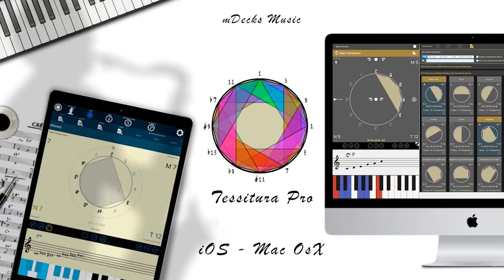Practice Music Scales and Modes like never before. Music Scales Video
The complete world of scales, modes and melodic patterns for jazz improvisation and composition.

Tessitura Pro is an incredible tool to study and practice scales on any instrument like never before

Learn music structures from a new perspective. Understand the relationship between modes in structures.

Develop your ears and practice scales, arpeggios, chords and any structure you can imagine. Use it as a source of inspiration for improvisation and composition. An app that takes on the world of music structures in a unique and profound way!

List of Source Scales in Tessitura Pro
Ionian =  Major
Melodic Minor
Harmonic Minor
Augmented Triad
Diminshed 7th
Whole Tone Scale
Chromatic Scale
Half Diminished
Messiaen Inverse III Truncated
Messiaen V Truncated
Messiaen III Inverse
Messiaen V
Messiaen II Truncated
Messiaen VI
Messiaen IV
Messiaen VII
Major Triad
Minor Triad
Sus4 Triad
Diminished Triad
Maj7
Min7
Min7b5
Dom7
Aug7
Major Pentatonic
Blues Scale
Raga Neelangi India
Dom7b5
Major Blues Scale
Dominant Bebop
Major Bebop
7sus4
Minor Maj7
Aug Maj7
Harmonic Major
Neapolitan = Jazz Minor b2 =  Neapolitan Minor
Neapolitan Minor
Double Harmonic Major = Byzantine =  Arabic =  Gipsy major
Enigmatic

List of all scales and modes in Tessitura Pro (as of version 1.8)
Chromatic Scale
Dominant Bebop
Phrygian addb5 Bebop
Mixolydian add#9 Bebop
Lydian addb2 Bebop
Locrian add7 Bebop
Ionian add#4 Bebop
Dorian addb6 Bebop
Aeolian addb9 Bebop
Major Bebop
Mixolydian b9 #9 b13 Bebop
Mixolydian addb9 Bebop
Lydian add#9 Bebop
Locrian add6 Bebop
Dorain add#4 Bebop
Altered Major Bebop
Aeolian add7 Bebop
Ionian
Phrygian
Mixolydian
Lydian
Locrian
Dorian
Aeolian
Messiaen VII
Messiaen VII n4
Messiaen VII n3
Messiaen VII n2
Messiaen VII Inverse n5
Enigmatic
Enigmatic Mixo add#4 no6
Enigmatic Lydian b6 bb7
Enigmatic Locrian add9
Enigmatic Ionian sus4
Enigmatic Dorian add7
Enigmatic Augmented Dominant
Major Blues Scale
Septatonic (Blues) VII
Septatonic (Blues) VI
Septatonic (Blues) V
Septatonic (Blues) III
Septatonic (Blues) II
Septatonic (Blues) I
Major Pentatonic
Pentatonic sus4 b7
Pentatonic sus4
Pentatonic Minor b6
Minor Pentatonic
Harmonic Major
Phrygian b4
Mixolydian b9
Lydian Minor
Lydian Augmented #9
Locrian bb7
Dorian b5
Messiaen IV
Messiaen IV n4
Messiaen IV n3
Messiaen IV n2
7sus4
7sus4 3rd Inversion
7sus4 2nd Inversion
7sus4 1st Inversion
Sus4 Triad
Sus2 Triad
Quartal
Messiaen III Inverse
Messiaen III Inverse n3
Messiaen III Inverse n2
Messiaen VI
Messiaen VI n4
Messiaen VI n3
Messiaen VI n2
Neapolitan
Superlocrian bb3
Mixolydian b5 b13
Mixolydian #11 b13
Lydian Augmented Dominant
Lydian Augmented #6
Locrian n2 b4
Double Harmonic Major
Ultraphrygian
Oriental
Lydian #2 #6
Locrian bb3 bb7
Ionian Augmented #2
Hungarian Minor
Messiaen V
Messiaen V n3
Messiaen V n2
Neapolitan Minor
Mixolydian Augmented
Lydian #6
Locrian Dominant
Ionian b2
Altered Locrian
Aeolian #4
Harmonic Minor
Mixolydian b9 b13
Lydian #9
Locrian n13
Ionian #5
Dorian #4
Altered Dominant dim7
Half Diminished
Diminished
Min7
Min7 3rd Inversion
Min7 2nd Inversion
Min7 1st Inversion
Messiaen II Truncated
Messiaen II Truncated n3
Messiaen II Truncated n2
Messiaen Inverse III Truncated n2
Maj7
Maj7 3rd Inversion
Maj7 2nd Inversion
Maj7 1st Inversion
Aug Maj7
Aug Maj7 3rd Inversion
Aug Maj7 2nd Inversion
Aug Maj7 1st Inversion
Major Triad
Major Triad 2nd Inversion
Major Triad 1st Inversion
Messiaen V Truncated
Messiaen V Truncated n2
Melodic Minor
Mixolydian b13
Lydian b7
Lydian #5
Locrian n9
Dorian b2
Altered
Raga Neelangi India
Raga Neelangi India n3
Raga Indupriya India
Dom7
Dom7 3rd Inversion
Dom7 2nd Inversion
Dom7 1st Inversion
Whole Tone Scale
Aug7
Dom7b5
Messiaen VI Truncated
Messiaen VI Truncated
Blues Scale
Raga Hamsanandi, Puriya India
Pentatonic add#9 (Blues)
Mixolydian Hexatonic
Hexatonic VI
Hexatonic IV
Min7b5
Min7b5 3rd Inversion
Min7b5 2nd Inversion
Min7b5 1st Inversion
Minor Maj7
Minor Maj7 3rd Inversion
Minor Maj7 2nd Inversion
Minor Maj7 1st Inversion
Minor Triad
Minor Triad 2ndInversion
Minor Triad 1st Inversion
Diminshed 7th
Diminished Triad
Diminished Triad 2nd Inversion
Diminished Triad 1st Inversion
Augmented Triad